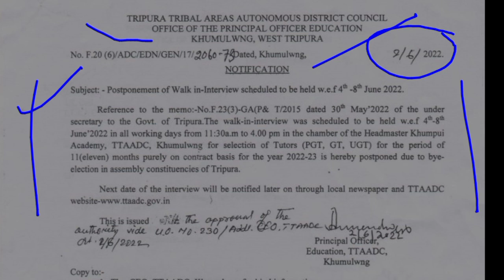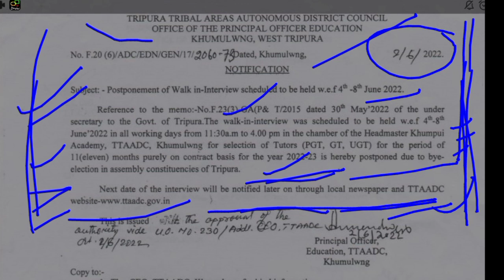TTAADC ni interview postponed khwlai rwjakha.